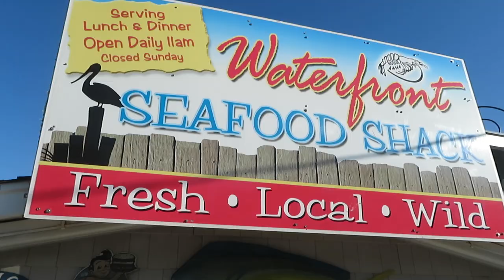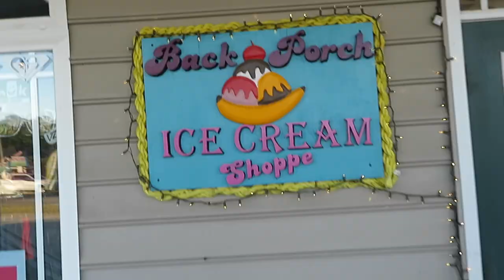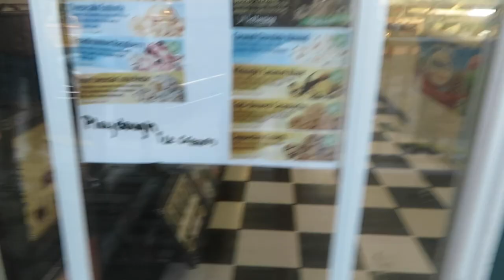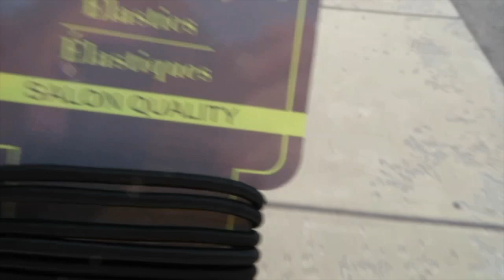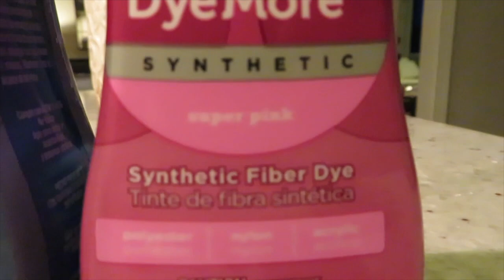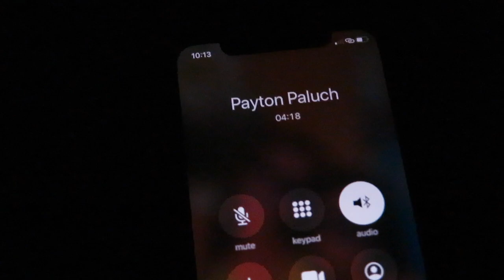Quarantine Adventures! - Vlog #2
Quarantine Adventures!

Beamer, Benz, or Bentley- Lloyd Banks
Toosie Slide- Drake
No Hands Remix- Roscoe Dash
Dixeland Delight- Alabama
On the Beach- Chairmen of the Board
Rockstar- DaBaby, Roddy Rich
Nobody Dreams- Oxen Butcher
Good Vibe- J.Fla